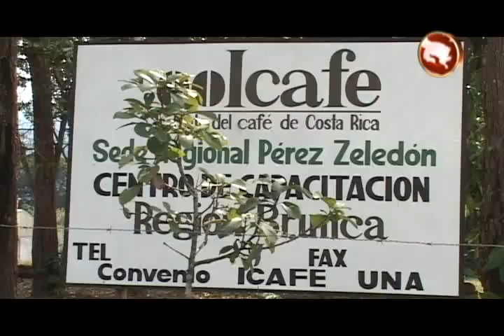Este jueves será el Seminario Regional Cafetalero